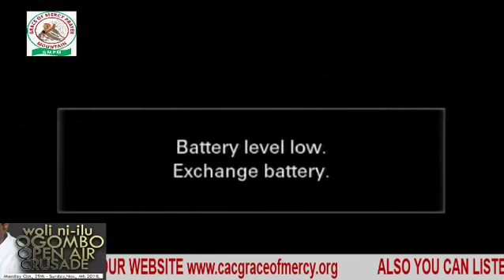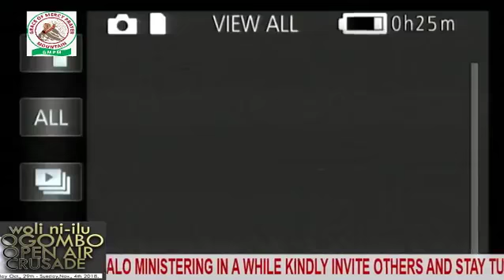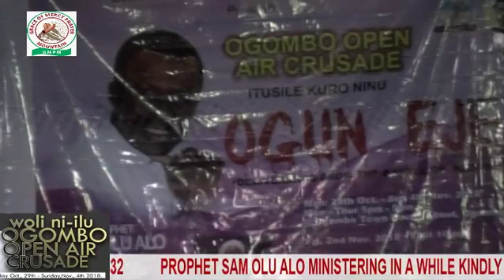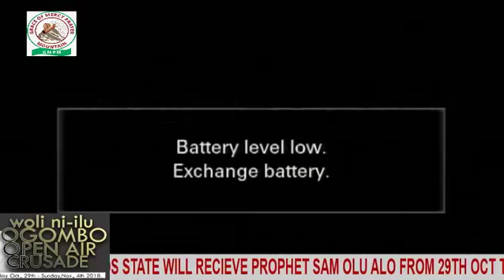OGOMBO OPEN AIR CRUSADE DAY 1 CONTINUATION